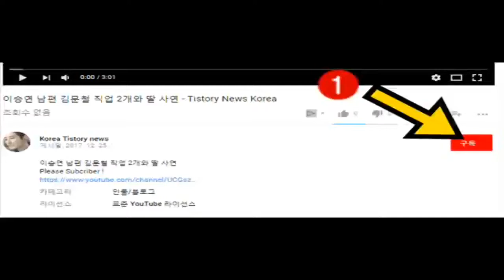[놀람!]-4월 15일에 결혼예정인 신부님이 있다면 제발 읽어주세요-Korea Studio News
4월 15일에 결혼예정인 신부님이 있다면 제발 읽어주세요
4월 15일에 결혼예정인 신부님이 있다면 제발 읽어주세요
** 최신 비디오 업데이트에 가입.
** 동영상을 시청 해 주셔서 감사합니다.